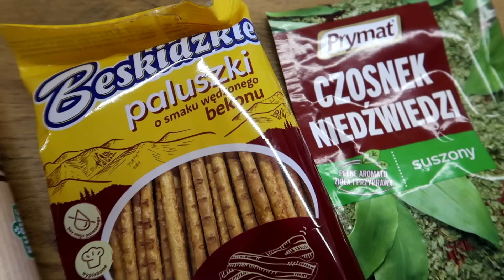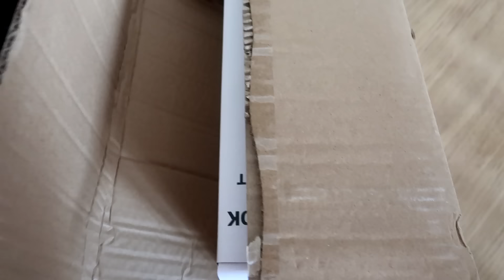Vlog Powiem Wam Gdzie jest Bruno I Najgorszy zakup z Ikea